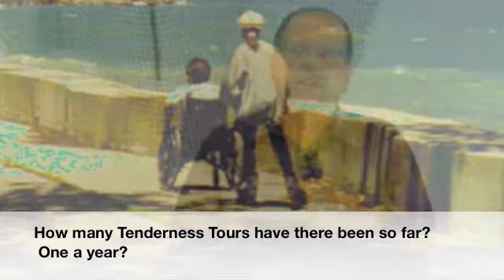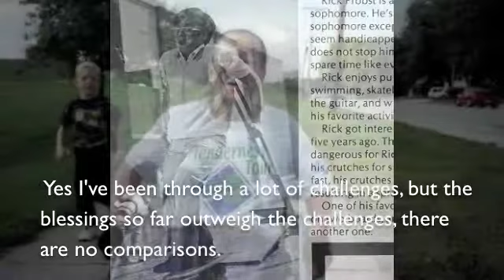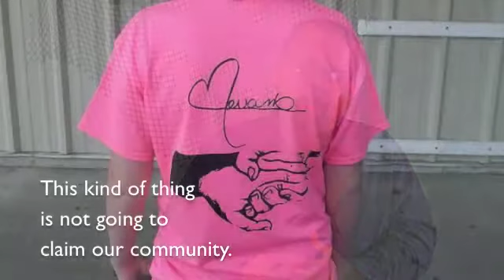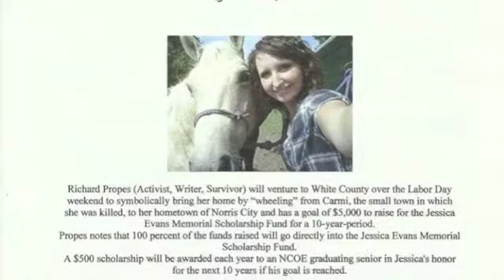Richard Propes talks about the Jessica Evans Legacy Tenderness Tour on August 31, 2013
Richard Propes came to the DisciplesNet office a week before his upcoming Tenderness Tour in Illinois to give more information about the Tenderness Tours.   Why does he do it?   What does he hope to accomplish?
In this video you will find these answers and more information about this remarkable man and message.